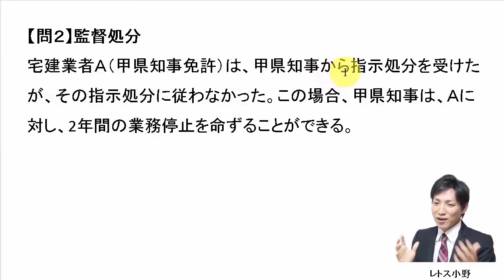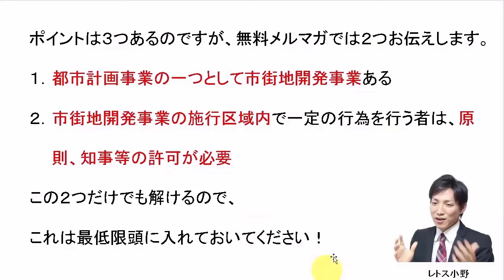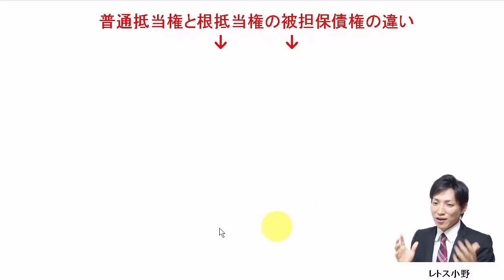【宅建過去問】2月7日の３問【レトス小野】宅建過去問解説